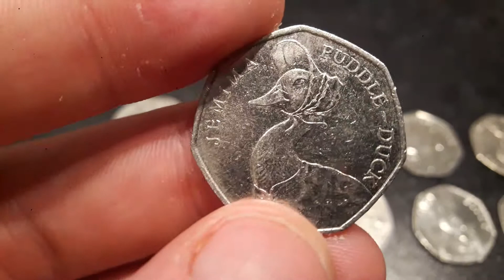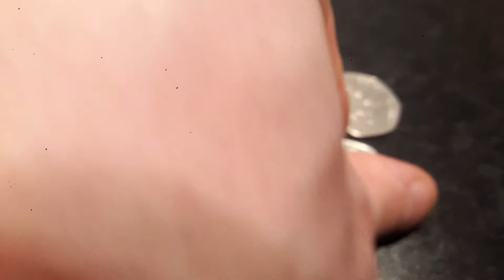FULL Beatrix Potter 50p Coin Collection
Beatrix Potter 50p Coin Collection. Full Peter Rabbit Beatrix Potter 50p Coin Collection. Do you own any Beatrix Potter 50p coins? The Beatrix Potter 50p coins are as follows.
Jemima Puddle-Duck 50p coin
Peter Rabbit 50p Coin
The tale of Peter rabbit 50p coin
MR Jeremy Fisher 50p Coin
Mrs Tittlemouse 50p coin
Mrs Tiggy-Winkle 50p coin
Squirrel Nutkin 50p Coin
The Tailor of Gloucester 50p coin
Peter Rabbit Carrot 50p coin